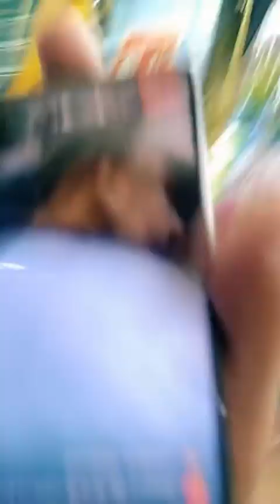Mercado de peces mixihuca con precios 2023 próximo Aniversario 28 de Agosto Aquateam 🇲🇽 2023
próximo 28 de Agosto Aniversario de Mercado de peces mixihuca los esperamos clientes y seguidores 🎉✨🎊🌟👍💯😎🇲🇽